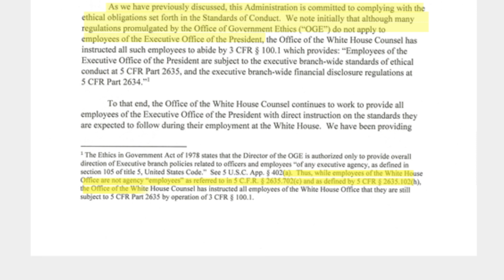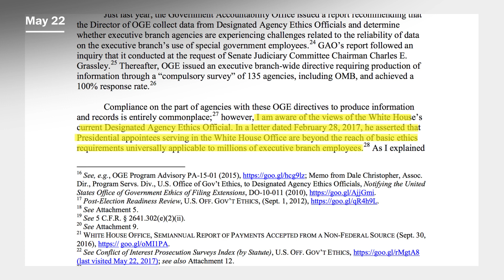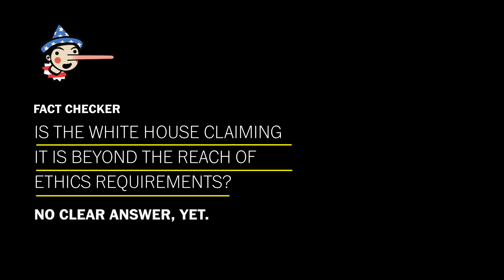Fact Check: Is the White House claiming it's beyond the reach of ethics requirements?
The Office of Government Ethics and the White House ethics officer seem to disagree on the reach of government ethics standards. Fact Checker Glenn Kessler explores both sides.